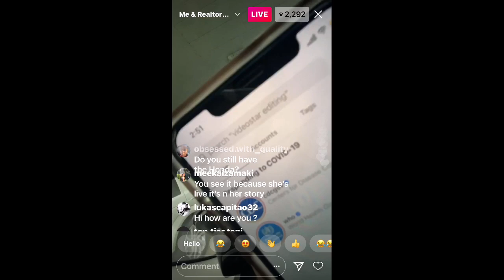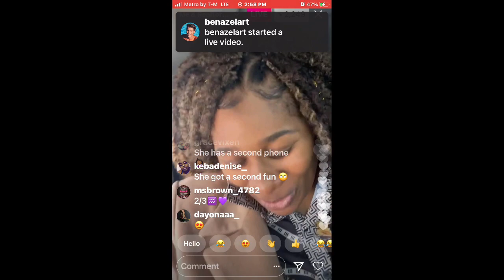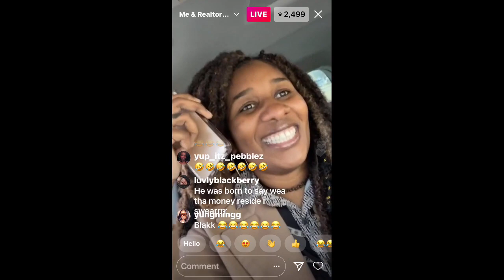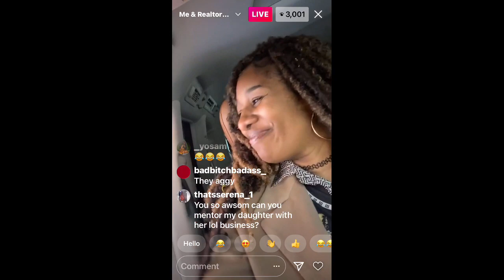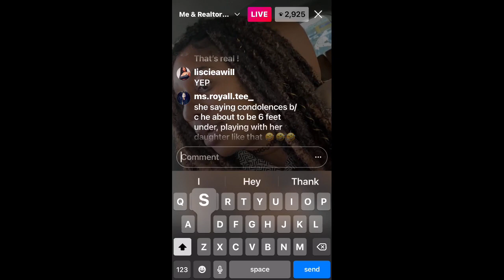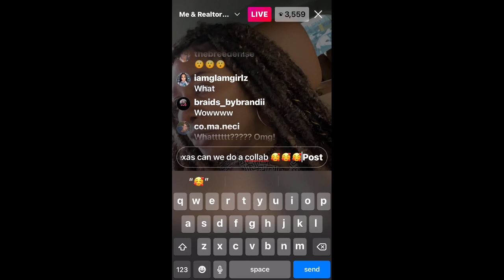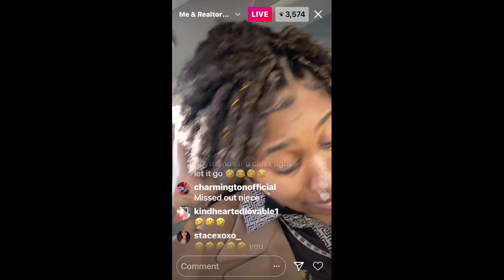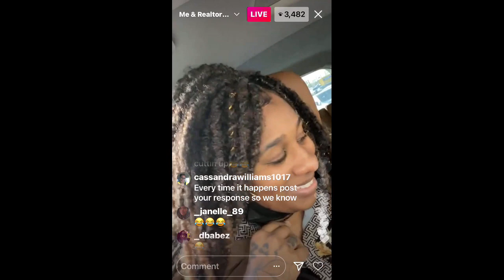SUPA CENT LIVE (1/12/21)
Thank You To All Our Subscribers We Really Appreciate All Your Love & Support.